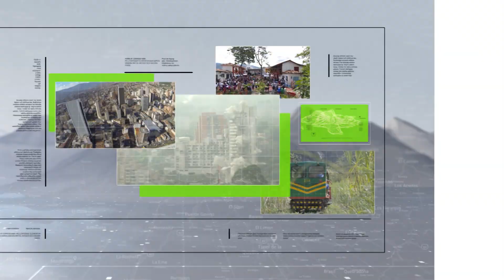Comenzó la Fiesta del Libro y la Cultura - Teleantioquia Noticias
Ritmos colombianos e historias de espantos son algunas de las actividades que podrá disfrutar en el segundo día de la Fiesta del Libro y la Cultura.